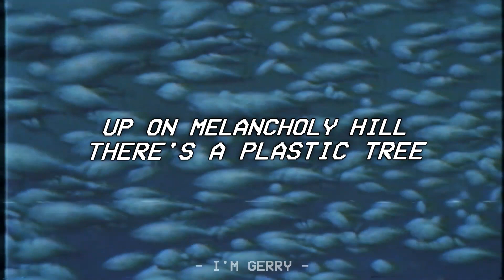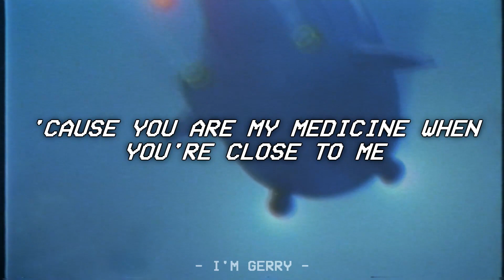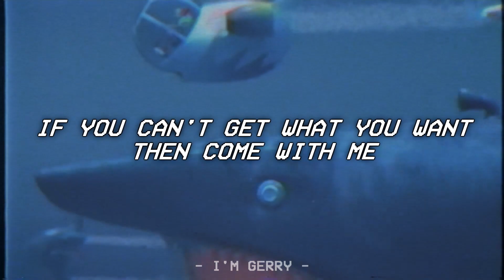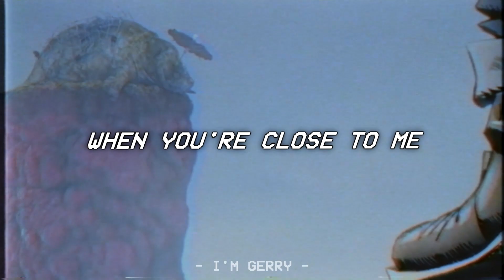𝙊𝙉 𝙈𝙀𝙇𝘼𝙉𝘾𝙃𝙊𝙇𝙔 𝙃𝙄𝙇𝙇 - 𝙜𝙤𝙧𝙞𝙡𝙡𝙖𝙯 (𝙇𝙮𝙧𝙞𝙘𝙨)